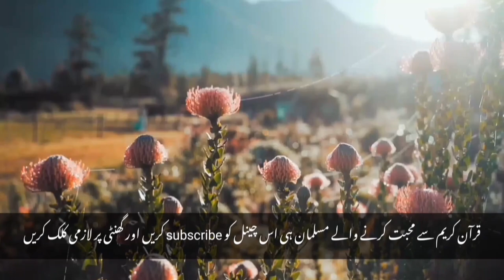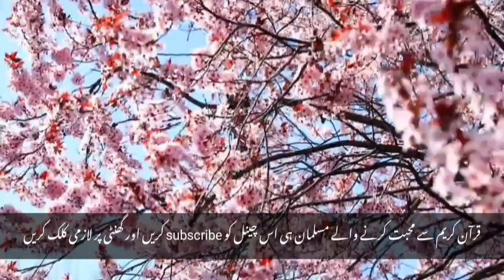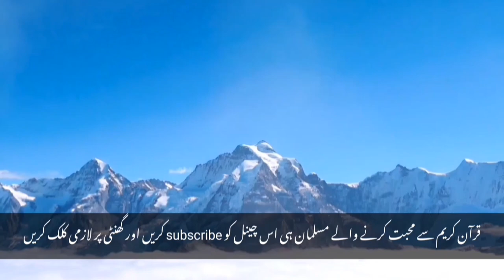surah rahman by nasrullah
Description

It is about the unlimited Mercy of God Almighty. This video took about 2 months to make cause of the complexity and variety of the subject matter. These videos are 100 times harder than talking head videos or vlogs.  The varietry of the subject matter makes it almost impossible to make the end product look seamless. But I still tried what others did not attempt. THIS IS NOT A LYRIC VIDEO by any definition whatsoever. Seeing the whole thing is believing. The video ADDS MASSIVE VALUE to the words BY EMPHASIZING EXPLANATIONS in real time which WOULD NOT HAVE BEEN POSSIBLE OTHERWISE WITHOUT CONCRETE IMAGERY, as testified by dozens of independent reviews on youtube. There are also explanation notes at some places. This video helps in promoting tolerance and respect among people of different creeds by making people question their preconceived notions of hatred. This video PROMOTES HARMONY AND UNDERSTANDING. IT ALSO ENCOURAGES HUMILITY and Tolerance. Half of the video urges viewers to use their intellect and ENCOURAGES SCIENTIFIC DISCOVERY. There is no controversial material in this video.  The video got such good reviews and such an excellent watch time cause it was  ground breaking in visuals compared to all its competition.

About the Reciter: Just for comparison (my personal opinion), the reading in this video is better and certainly far more clear than Surah Rahman full Abdur Rahman Sudais (سورة الرحمان  عبد الرحمن السديسم), Surah Rahman The Beneficent full Mishary Alafasy ( سورة الرحمانكاملة للشيخ مشاري بن راشد العفاسي) , Surah Rahman Sheikh Sudais, Abdul Rahman Al Ossi Surah Ar Rahman Beautiful Recitation With English Translation. However, it cannot be better than Surah Al Baqarah  Maher al Maaiqli (سورة البقرة كاملة ماهر المعيقلي), although the audio more clear at most points. The reciter is less known and obscure. He is not greedy for AD revenue like the vast majority of famous qaris. Any comparison with the likes of Sheikh Sudais, Sheikh Shuraim or Sheikh Mishary Alafasy is on merit.